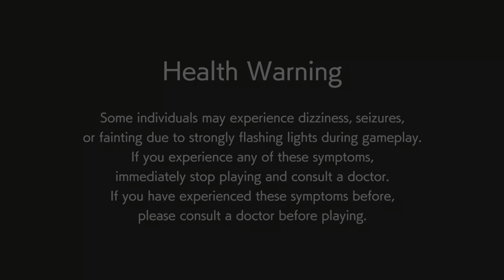RESIDENT EVIL 2 Part 4